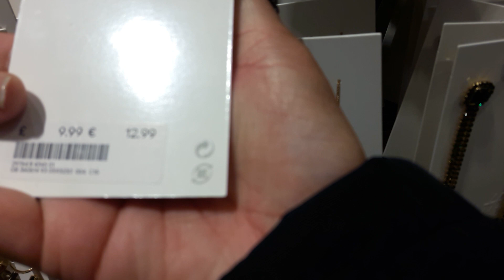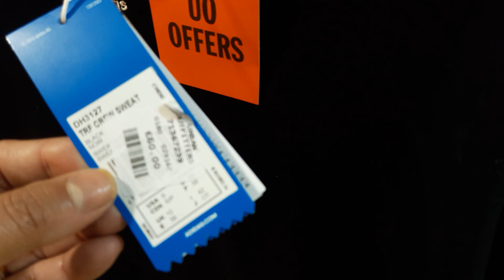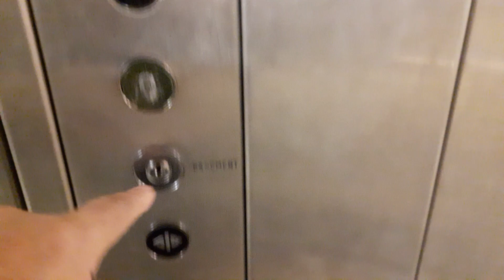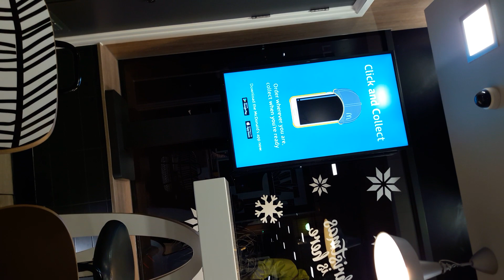Birmingham German Christmas Market